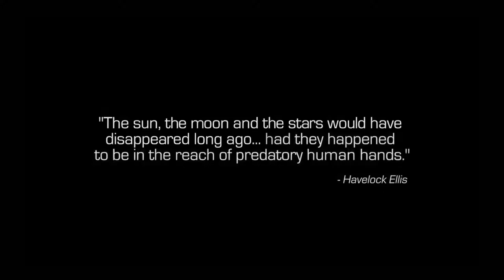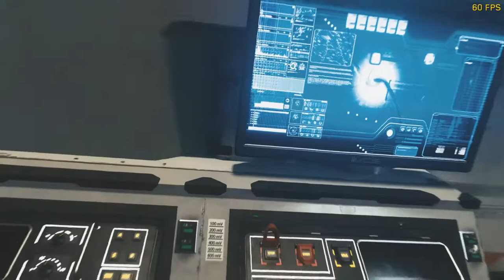CALL OF DUTY INFINITE-WARFARE | WALKTHROUGH |(GAMEPLAY) PART-1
INFO ~
In Campaign, players play as Captain Reyes, a pilot turned Commander, who must lead the remaining coalition forces against a relentless, fanatical enemy, while trying to overcome the deadly, extreme environments of space.
Call of Duty: Infinite Warfare for PC / Windows takes the player to a completely new game world, introducing them to a set of new characters as well. Particular countries created the United Nations Space Alliance in order to begin conquering the Solar system together. Unfortunately, part of humanity is against international cooperation – they create the Settlement Defense Front, an organization that starts a huge war against the UNSA. The player assumes the role of Captain Reyes – a pilot serving in Tier 1 Special Operations. The protagonist becomes the leader onboard Retribution – a powerful warship. Along with his crew, he has to stop the SDF forces.